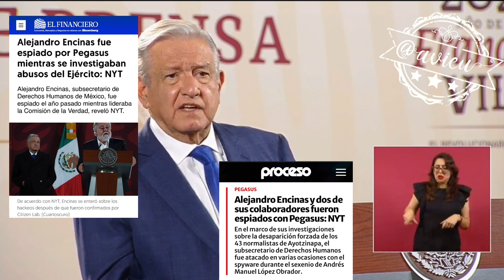No investigará el espionaje con Pegasus a Alejandro Encinas 🦆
Minimizó el supuesto espionaje a Alejandro Encinas, descartó que sea su gobierno, “no hay que darle importancia a eso” 🦆,